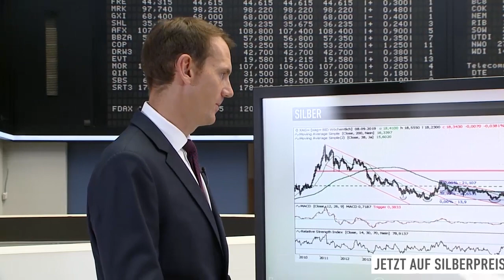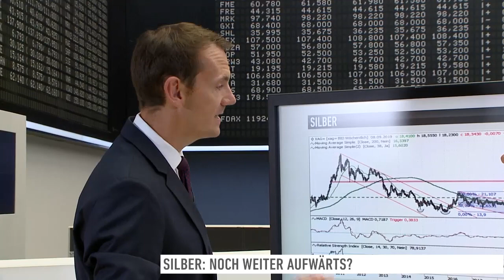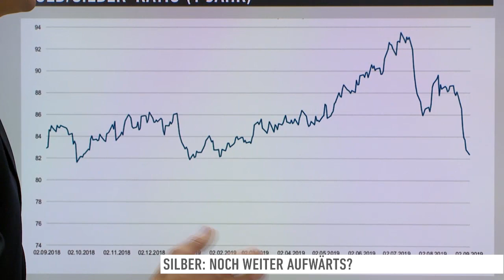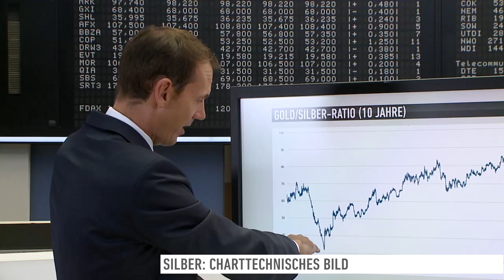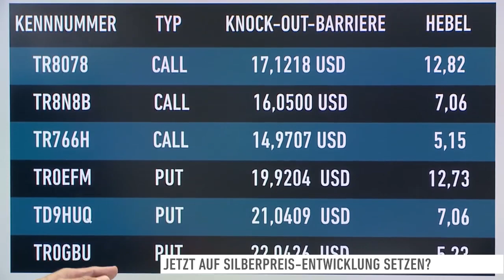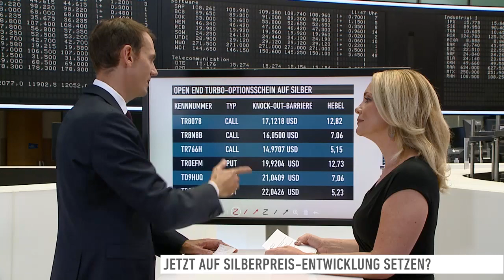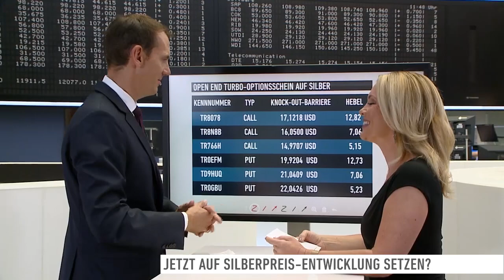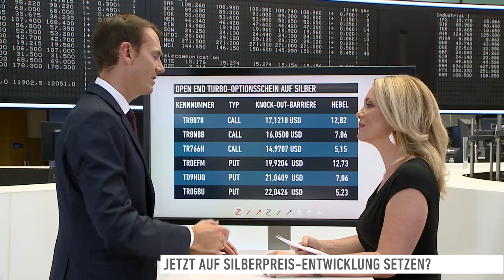Silber: noch weiter aufwärts?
Hat Silber die jüngste Preisrallye genau so deutlich mitgemacht wie Gold? Und wie könnte es für das Edelmetall weiter gehen?
Matthias Hüppe von HSBC erklärt im Interview mit Moderatorin Viola Grebe, was für eine Fortsetzung der Rallye spricht. Wie Anleger auf diese mögliche Entwicklung setzen können, mehr dazu in der vollständigen Ausgabe von "Zertifikate Aktuell"